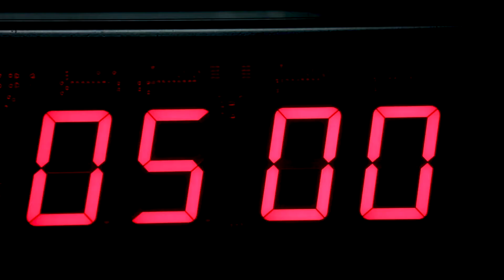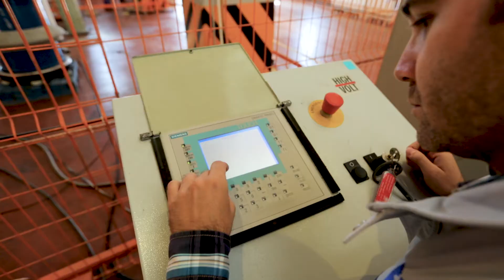EM ELEKTRİK – EMELEC Fabrika Tanıtım Filmi - Kalite Kontrol